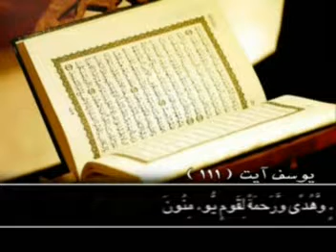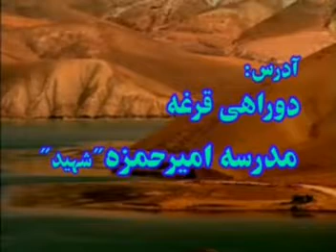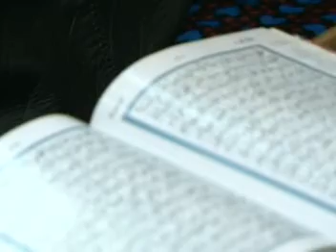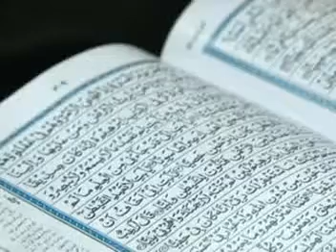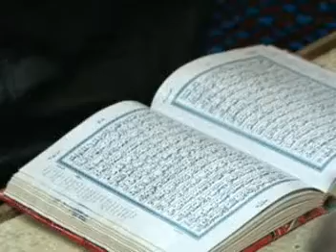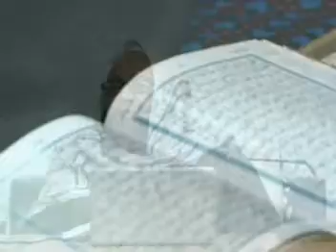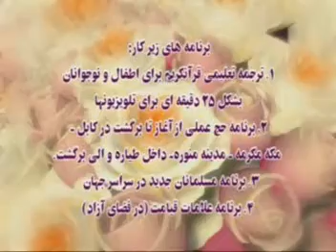درس هفده هم قصه های قرآنی